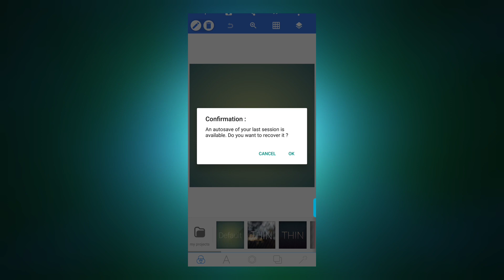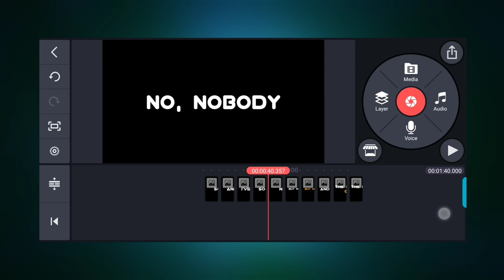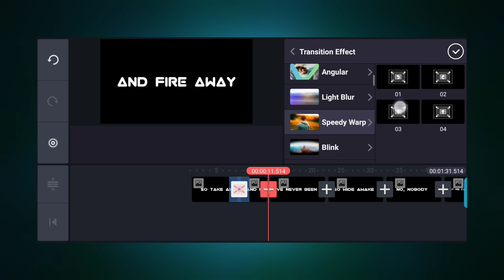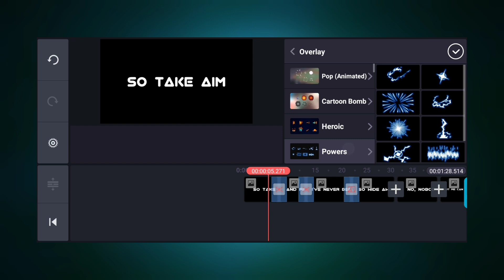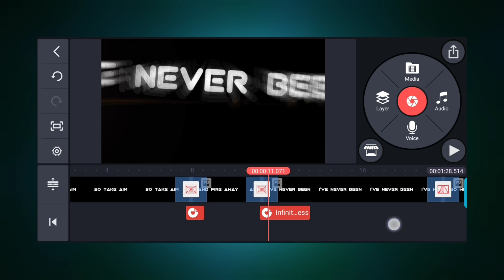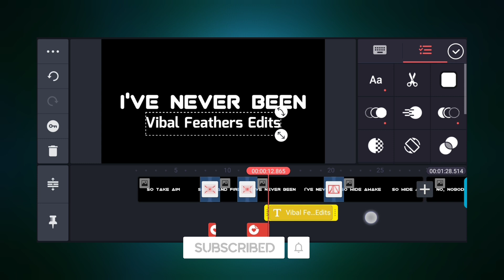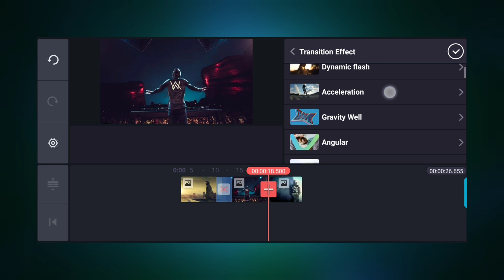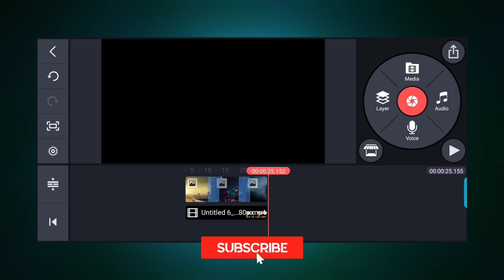Kinemaster Tutorial - How To Create Whatsapp Lyrics Status Video In Tamil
❤️Hello Hi Friends, I'm Arun!
here again with a new and how to make/create whatsapp status video. This is not only a on how to make lyric videos but with very special text effects that will make your lyric video look better than ordinary .If You Don't Understand My Language Please Watch My Steps.I Believe This Video Is Very Usefull And Don't Forgot To Subscribe, Like And Comment And Support Me With Your Love.

Related Keywords(Ignore🤷🏻‍♂️)
how to make whatsapp status video with lyrics,
how to make lyrics video for whatsapp status,
kinemaster video editing tamil,
how to make status video with lyrics,
kinemaster whatsapp status tutorial tamil,
how to create whatsapp status video in kinemaster in tamil,
kinemaster video editor online,
best lyrics video maker app for android